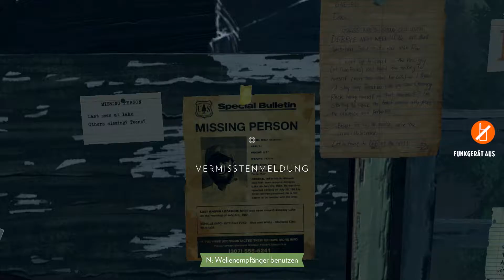Firewatch | ➽ 15 Brandgefährliche Nachricht | [HD+] [Deutsch]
➽ Folge 15 Brandgefährliche Nachricht

Mit dem Spiel Firewatch nehme ich euch mit auf ein neues Abenteuer. Dieses Spiel Stand schon lange Zeit auf meiner "To-Do -Liste" doch zwei Gründe gab es weswegen ich erst nun dazu komme dies zu spielen. Zum einen hatte ich mal wieder kaum Zeit aber auch zum anderen gab es das Spiel die ersten Monate nur auf Englisch ohne deutschen Untertitel. Da dieses Spiel aber sehr von der Story lebt, habe ich erst jetzt "mit" deutschen Untertitel angefangen. Doch nun möchte ich euch nicht weiter warten lassen und wünsche viel Spaß.

Informationen zu Live Streams:

Meinen Live Stream werdet ihr in unterschiedlichen Abständen zu sehen bekommen. Um zu erfahren wann der nächste Live-Stream startet, gibt es verschiedene Wege um dies herauszufinden. 1) In der Beschreibung des Youtube Kanal Trailer oder der Kanalinfo 2) Im YouTube Banner (rechts unten) 3)  Auf meiner Twitch Seite oder 4) bekommt per Twitter sofort alles wichige mitgeteilt.

Seed`-

Titel: Firewatch
Genre: Abenteuer, Indie
Entwickler: Campo Santo
Publisher: Panic Inc., Campo Santo
Veröffentlichung: 9. Feb. 2016